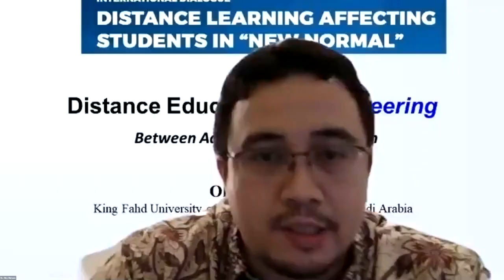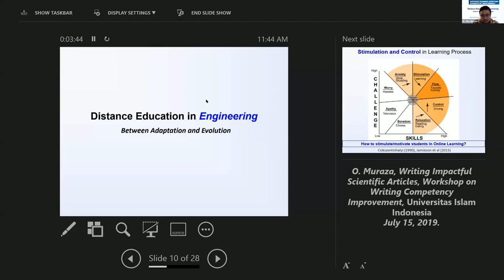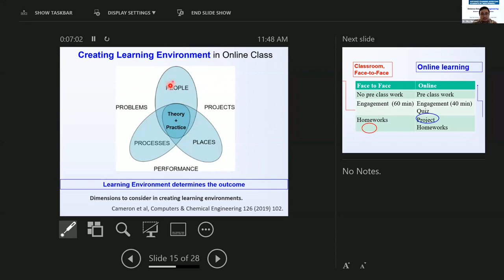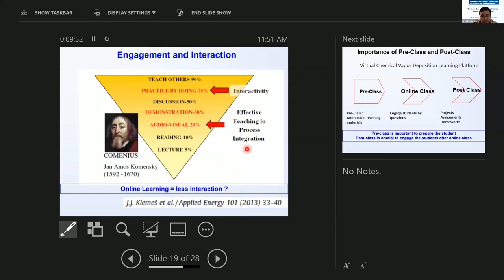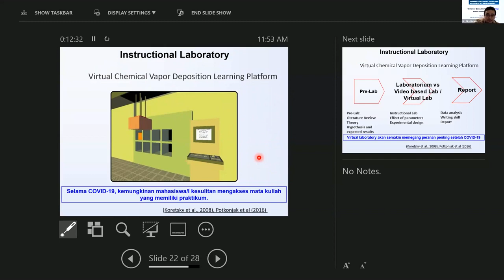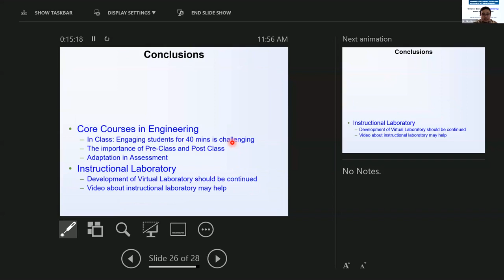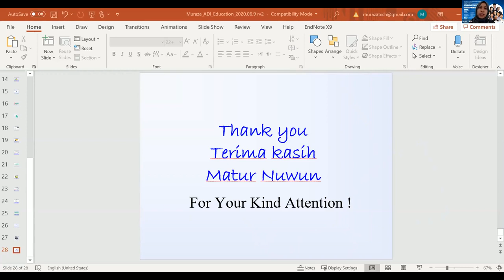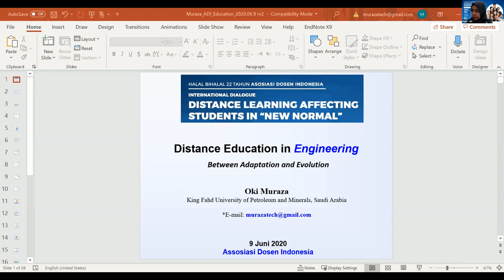Oki Muraza: Pembelajaran Engineering Adaptasi atau Revolusi? | Part-9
International Dialog Dosen Indonesia
Oki Muraza, Diaspora Timur Tengah
King Fahd University of Petroleum and Mineral

Halal Bi Halal 22 Tahun Asosiasi Dosen Indonesia
International Dialog: Distance Learning Affecting Students in “New Normal”

Kompetensi pendidik yang bermutu perlu direformasi di tiga aras yang berbeda yaitu aras paradigmatik, manajerial, dan teknikal. Kompetensi baru harus dikuasai oleh pendidik di masa depan yaitu harus terampil dalam berkomunikasi secara digital, harus setia dengan paradigma pedagogi tertentu (Student Centered Learning), mampu membantu perkembangan karakter siswa sehingga mampu berpikir Merdeka namun tetap kritis dalam pelajaran.

New Normal dalam Dunia Pendidikan, menempatkan pendidik harus kritis dalam melakukan inovasi pembelajaran dan meningkatkan kompetensi dalam mengajar.

Menjawab berbagai tantangan tersebut, Asosiasi Dosen Indonesia mengajak seluruh elemen masyarakat pendidikan untuk saling bersinergi dan berkolaborasi dengan melakukan banyak kajian/diskusi yang diharapkan dapat menjadi rekomendasi untuk diimplementasikan oleh tenaga pendidik di masa depan dengan mengusung tema International Dialog “Distance Learning Affecting Students in “New Normal”.

Tujuan Kegiatan:

1. Memberikan gambaran kepada pendidik dan pemangku kepentingan pendidikan untuk mengkaji sejauh mana pendidikan pada masa pandemi berpengaruh pada siswa

2. Memberikan rekomendasi terkait efek yang ditimbulkan akibat pandemi kepada pembelajaran siswa di “New Normal”

3. Memberikan pemahaman kepada pendidik dan pemangku kepentingan pendidikan Indonesia tentang bagaimana pola pembelajaran yang efektif setelah masa pandemi “New Normal”

4. Memberikan rekomendasi kepada pendidik dan pemangku kepentingan pendidikan di Indonesia terkait strategi dan inovasi pembelajaran yang efektif di masa depan sesuai dengan pedoman MERDEKA BELAJAR

Kegiatan ini diselenggarakan oleh Dewan Pengurus Pusat (DPP-ADI) Asosiasi Dosen Indonesia bekerjasama dengan Ikatan Ilmuan Indonesia Internasional (i4), Forum Organisasi Profesi IPTEK (FOPI) Ristek-Brin dan institusi terkait lainnya.